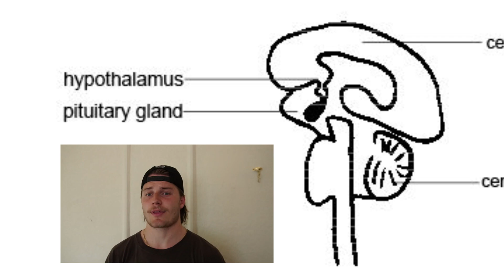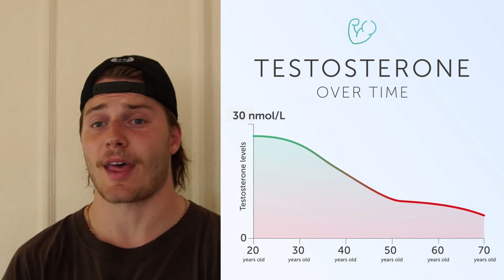Testosterone, Elaborated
Discover the science behind testosterone in this latest educational video. Learn about TRT, hormones, and their role in your overall health. Whether you're into working out or just curious about steroids, this video will provide valuable insights. Comment on an idea for the next video. Like to support channel growth.